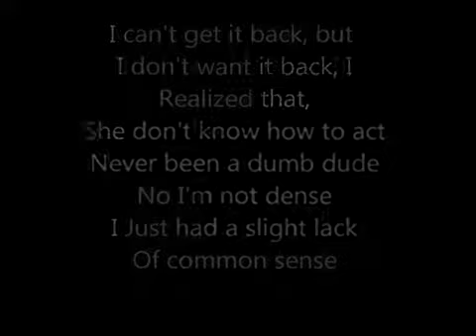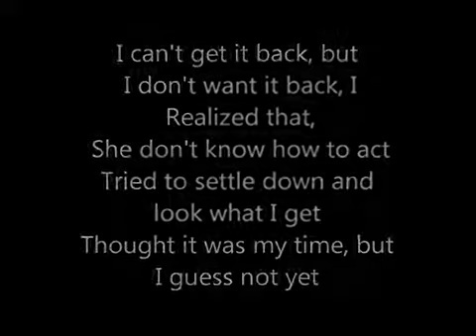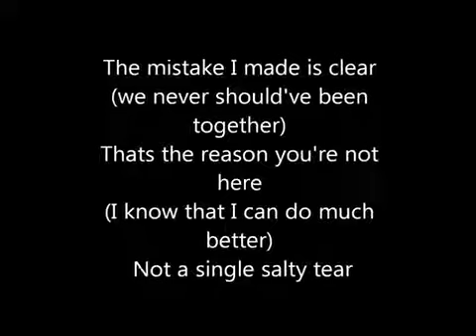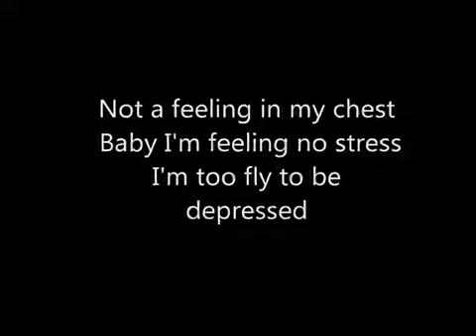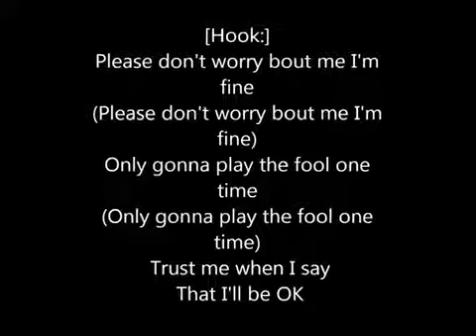GO On Girl by Ne-yo